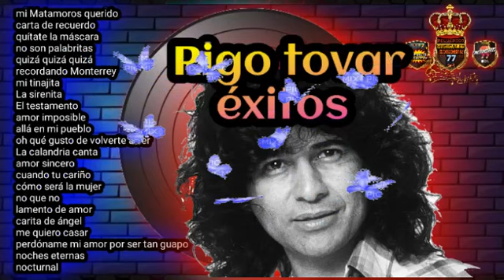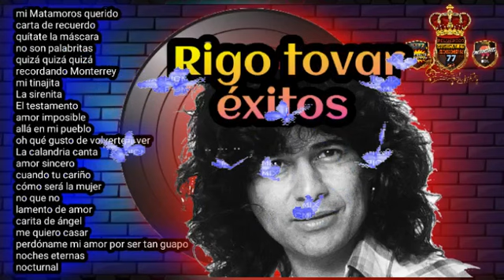puros exitos de rigo 😎✌🏻❤️